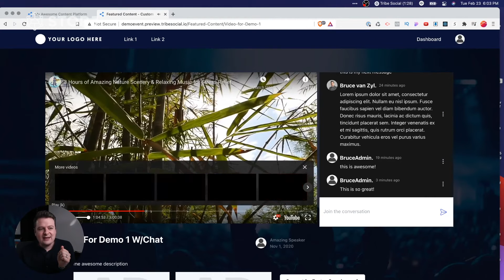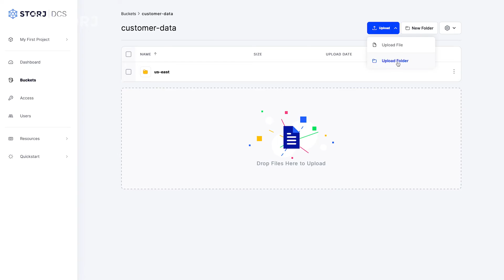Storj - Globally Distributed Cloud Object Storage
Traditional cloud storage relies on isolated data centers. We're reinvented cloud storage by creating a global storage network that offers better performance, security, and pricing, which is why switching to Storj will be the easiest decision our customers will ever make.